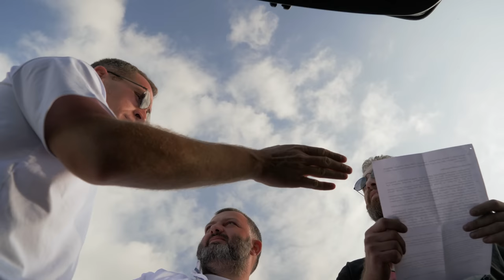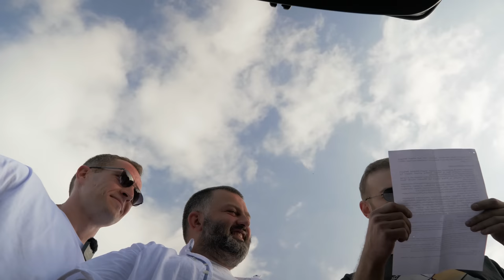ვინც გაათრევს მოიგებს $1000-ს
ჯერ კიდევ არ გამოგიწერია არხი?